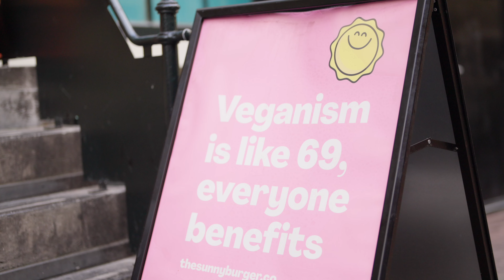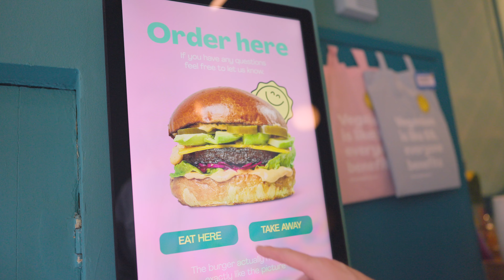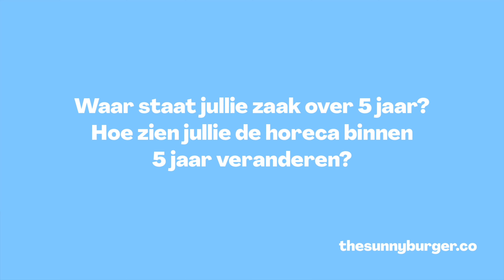Poweredbylightspeed: The Sunny Burger Co.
The Sunny Burger Co. is het guilty-free guilty pleasure quick-service concept van Boyd Baptist in Amsterdam. De plantaardige burgerzaak werkt sinds dag één met het nieuwe Lightspeed Restaurant en werd unaniem verkozen op de eerste editie van de Lightspeed Hospitality Awards in Utrecht als winnaar.

Dit is de presentatie die de The Sunny Burger Co. inzond voor haar nominatie.